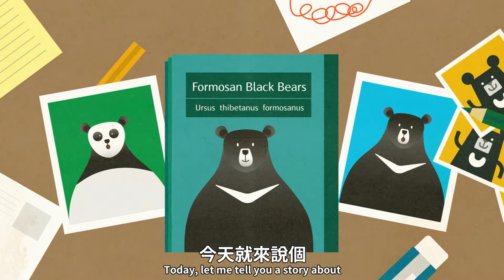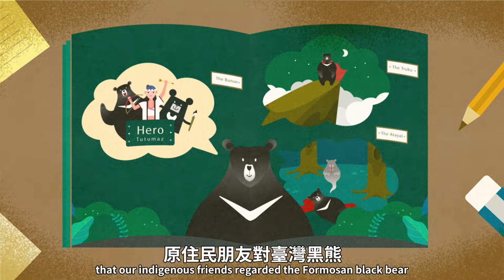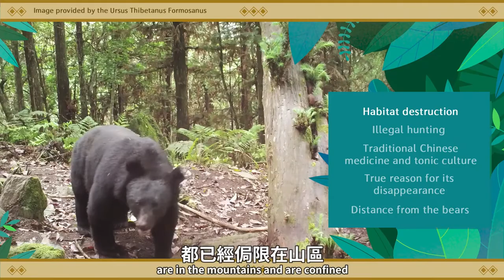Bears in Crisis: The Past and The Present of Formosan Black Bear｜Beeru On the Island｜TaiwanPlus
Those pandas are adorable and comforting, while our very own Formosan Black Bears...the mascots of which probably outnumber the actual animals. Bear pawls and gallbladder are consumed by some people. How cruel! How pitiful! But then what? Today, let me tell you a story about the Formosan Black Bear. Let's show some love to our bears.